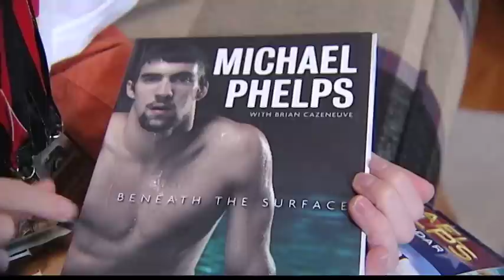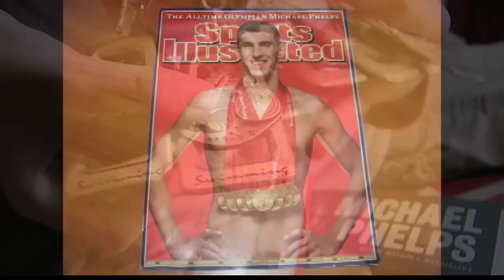Connor Pt 1